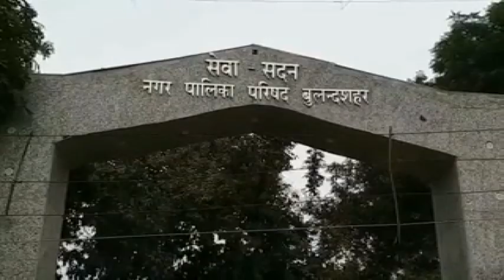गौवंशों खुला छोड़ने पर लगेगा जुर्माना, जानिए क्या है पूरा मामला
बुलंदशहर : सूबे के मुखिया सीएम योगी ने अब गोवंशों के रखरखाव को सुरक्षित करने के लिए कड़े नियम बना दिए हैं.10 तारीख तक की डेडलाइन जिला मुख्यालयों के अधिकारियों को दी गई है. इसके तहत महकमा गायों की गिनती करता घूम रहा है तो वहीं ऐसे गौपालकों का भी पता लगाया जा रहा है, जो दूध दुहने के बाद गौवंशों को खुला  छोड़ देते हैं.